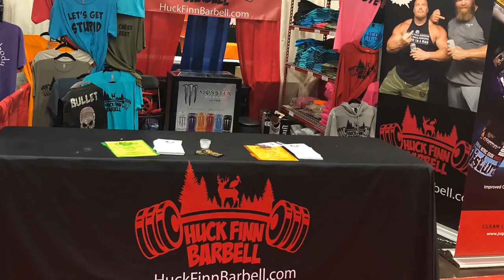THE ARNOLD 2019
Sorry for the quality, I was drunk the whole time and forgot to use my regular camera. This is the Arnold 2019 featuring Billy Buck Roscoe and UFC hall of famer Randy Couture. Ok bye